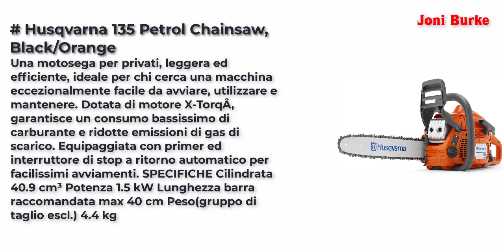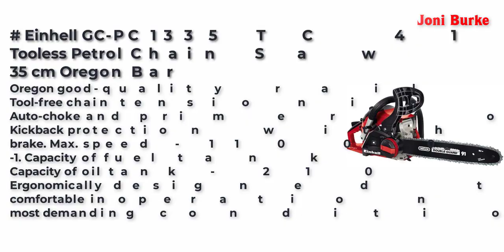Best Gas Chainsaws United Kingdom 2022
Top 5 Best Gas Chainsaws United Kingdom 2022.

Husqvarna 135 Petrol Chainsaw, Black/Orange 2021

Mcculloch CS 42S Petrol Chainsaw, 42cc, 16 Inch Bar Length, 56 Drive Links, OxyPower, Soft Start, Anti-Vibration System, Fully Assembled

62CC 20" PETROL CHAINSAW + 2 x CHAINS - CARRY BAG - BAR COVER - TOOL KIT - ASSISTED START

P1PE 62cc Petrol Chainsaw, 2 Year Year Warranty, 20-Inch Cutting Bar, 2 Chains, Carry Bag, Chain File & Fuel Mixing Bottle, Chainsaw Petrol, 2 Stoke Chainsaw, Multi-Tool Kit, Wood Saw, Tree Saw

Einhell GC-PC 1335 TC 41 cc Tooless Petrol Chain Saw with 35 cm Oregon Bar